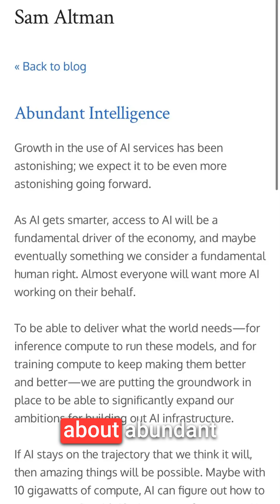Why Sam Altman Thinks AI Access Is a Human Right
Sam Altman is rebranding AI from "Artificial Intelligence" to "Abundant Intelligence" - essentially arguing that access to AI should be a fundamental human right. He claims with enough compute power (like 10 gigawatts), AI could cure cancer or provide personalized tutoring to every student. His pitch is basically: give us more money and infrastructure so we don't have to choose which problems to solve first.